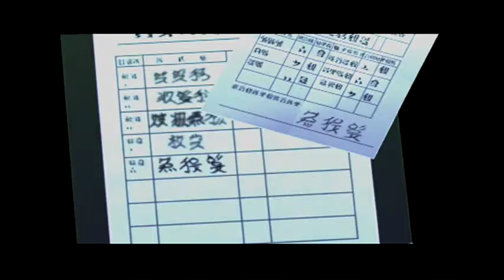The lab is closed to the public. Cutscene (English) Tales of Xillia